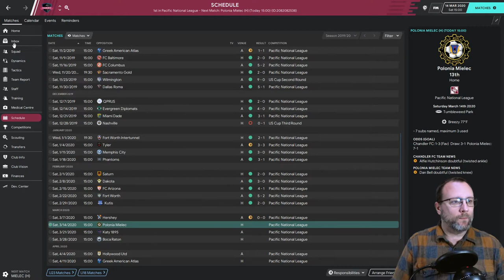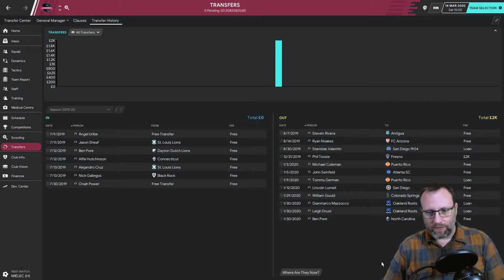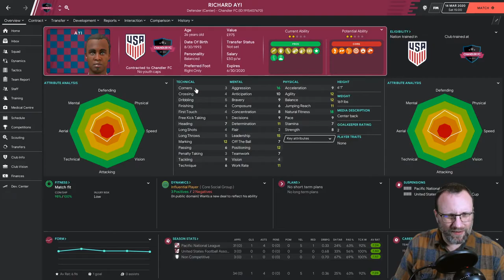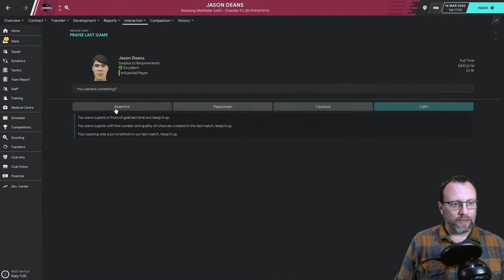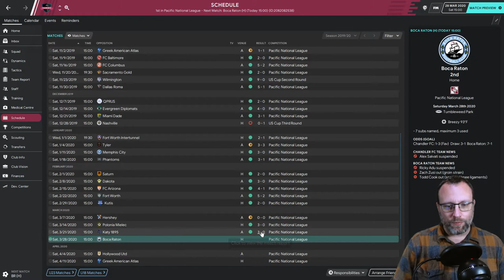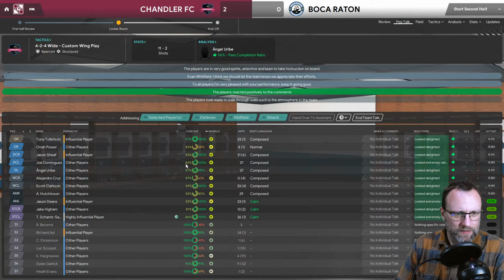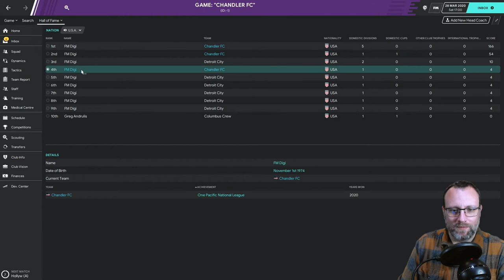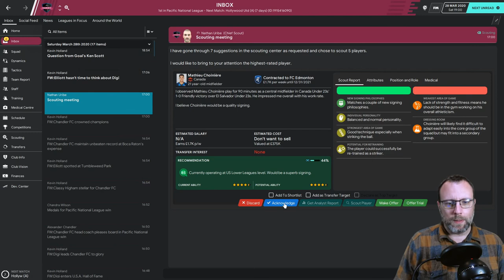CHANDLER FC - FM20 - A RACE UP THE US PYRAMID - EPISODE: 7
Welcome to Chandler FC. A new football club in my newly created United States Football League pyramid system. I have created a local team, taken it over and hope to take it to American greatness.